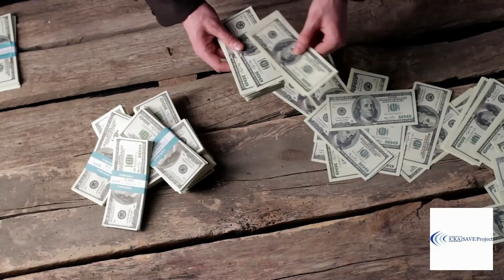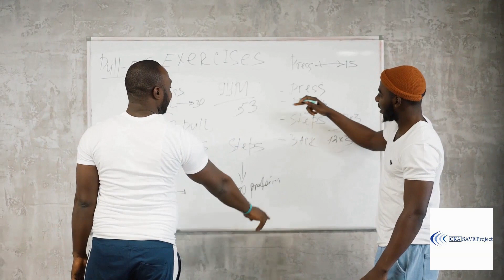What are the Rule Changes? | Episode 284 | Odd Coaches Podcast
The Odd Coaches discuss the upcoming nfldraft also some rule changes coming to the nfl . On your podcast for all things sports . Including all your sportsnews and even some